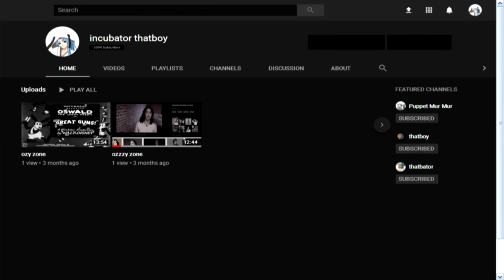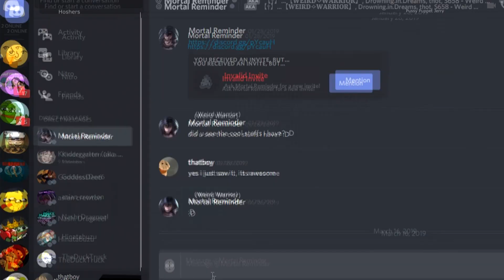Customers Brawl at Popeye's Chicken | Twist Ending! 🤭 😲 😲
Get thatboy! Look At The Merch in that Link!

Get your merch before it's gone!

Get your thatboy!

AGGGGHHH!! That's some awesome merch right there!

Hang with thatboy.  Help thatboy.